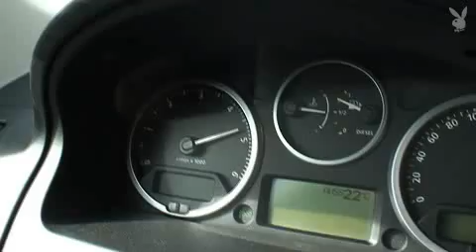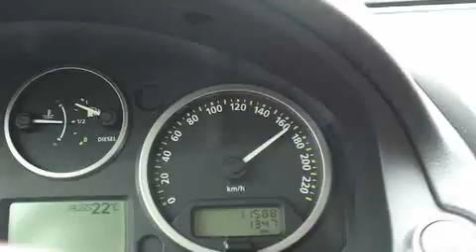Playboy Test the Max Landrover Freelander 2